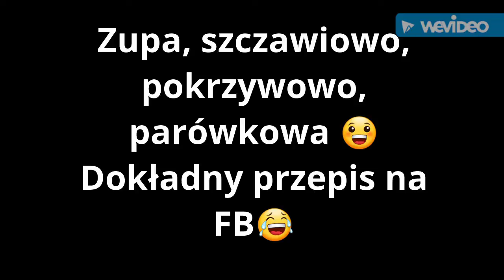Wyprawa na koniec życia - kulinaria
Kochani, specjalnie wcześnie dziś zbudowałem swoją wioskę, żeby ugotować sobie zupę. Sami wiecie że nic tak nie podnosi morale, jak ciepły posiłek. Dokładny przepis umieściłem w poście na fb. Kiedy wrzucam ten filmik, po zupie nie ma już śladu😀 Była pyszna.
Z obowiązku przypominam, że jeżeli lubicie moją wyprawę, to możecie wspomóc ją również finansowo. Każda wpłata nawet najmniejsza, jest dla mnie wielka. Dziękuję Wam wszystkim i każdemu z osobna.